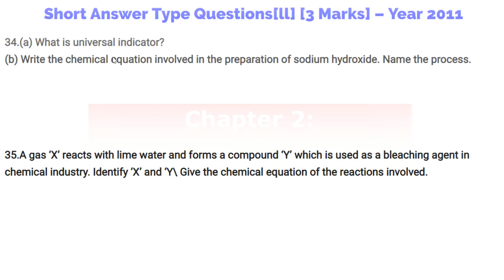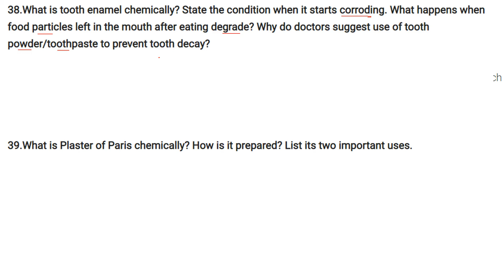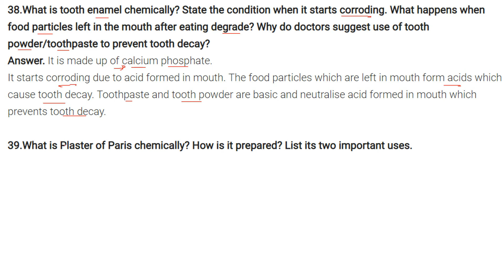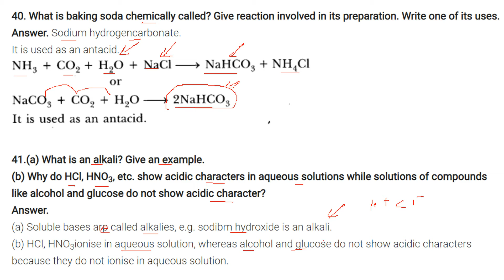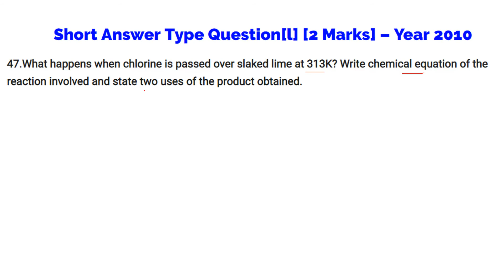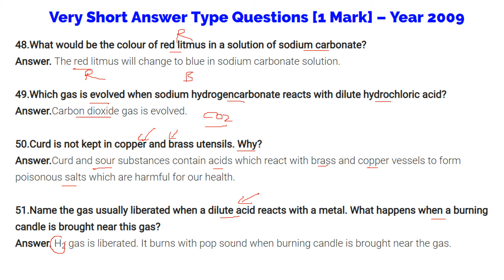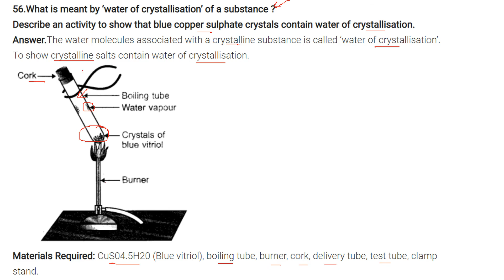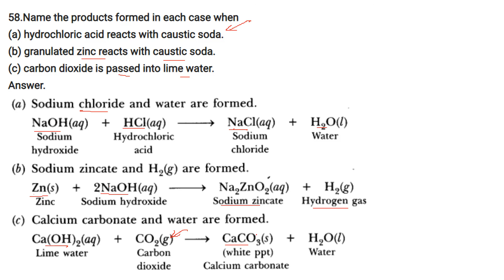Class 10 Science Board and Important Questions CHAPTER 2 Acids, Bases and Salts HINDI PART 3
Class 10 Science Board and Important Questions CHAPTER 2 Acids, Bases and Salts HINDI
Find Class 10 CBSE Board Question Papers ALL Subjects :